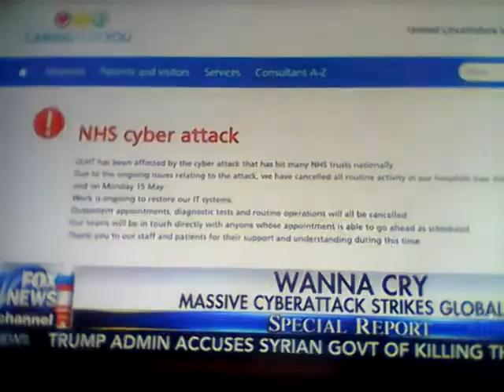FOX News hacked LIVE by Lazarus Group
The Final Warning Before Endkampf!!! They hacked Sony!